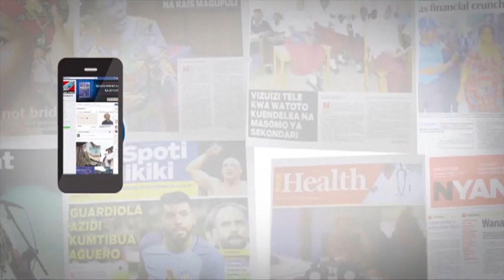MBOWE AMPONGEZA MAGUFULI KWA KUFUATA USHAURI WA UPINZANI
Kiongozi wa kambi rasmi ya upinzani Bungeni Freeman Mbowe, amepongeza kitendo cha Rais John Magufuli kuitenganisha Wizara ya Nishati na Madini, kwani kwa zaidi ya miaka saba wameshauri hilo lifanyike kwani ni wizara nyeti lakini halikutekelezwa.
Mbowe ameyasema hayo mjini Babati Mkoani Manyara, mara baada ya kumalizika mazishi ya marehemu Philip Gekul, baba mzazi wa mbunge wa jimbo la Babati mjini, Pauline Gekul
Mbunge wa jimbo la Arusha mjini Godbless Lema amesema viongozi wa dini wasipokemea maovu yanayofanywa na viongozi wabovu, jamii itachukua hatua
Mbunge wa jimbo la Babati mjini Pauline Gekul akitoa salamu za familia, amewashukuru wote waliowafariji kwenye kipindi hicho kigumu kwao